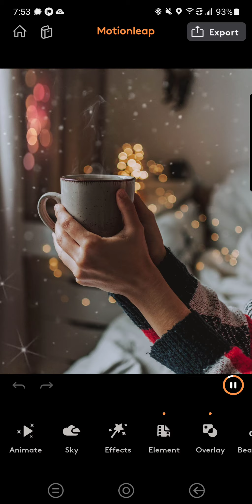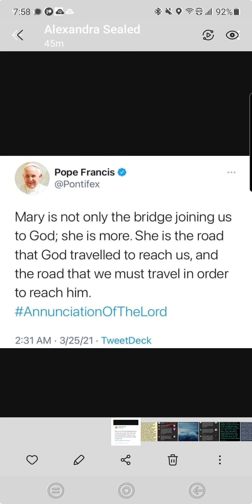Wow!!!!!! check this out!!!!HS!!!!!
Our sins have separated us from a righteous and holy God, but in His Mercy, Grace, and love towards us, He has made a way of escape for all through His only BegottenSon Jesus Christ. I am talking to you, right here and right now. Jesus has an AMAZING gift for you, it costs you nothing but it caused Him to shed every drop of blood He had so He could purchase it for you. What is it? It's your salvation. Jesus Christ was crucified on the cross, died, was buried and rose again on the THIRD DAY according to the Scriptures. He did all that for YOU, to pay for all your sins, pat, present, and future, and to reconcile you back to the Father. All you have to do is believe in the Him and His finished redemptive work on the cross and you will be forgiven and receive the gift of eternal life permanently.   Once you believe and place your trust in Jesus, you are saved, your sins forgiven and His righteousness will be imparted on you that nanosecond.